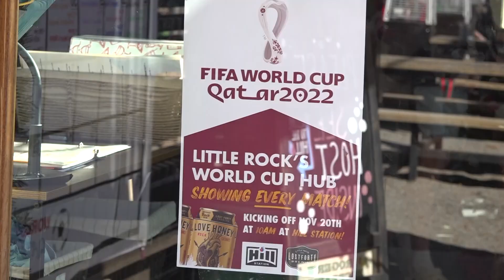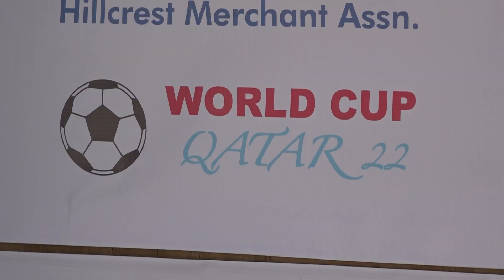Arkansas restaurant makes World Cup accessible for fans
The 2022 World Cup is upon us and the Hill Station in Little Rock is planning to make every single game accessible for customers and soccer fans alike.